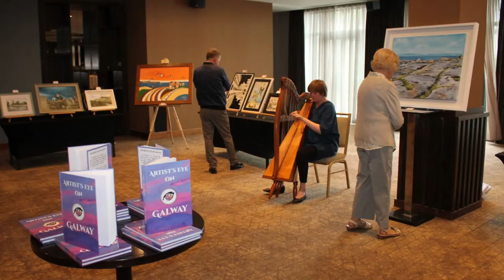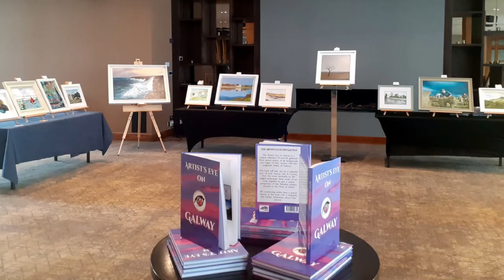Artist's Eye on Galway Opening Night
Book launch/opening exhibition of Artist's Eye on Galway